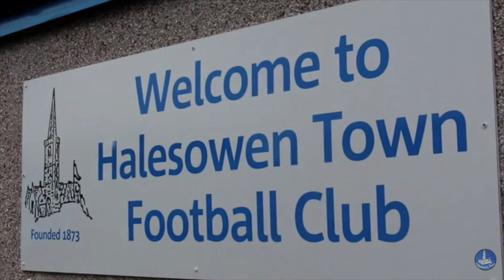HIGHLIGHTS | Halesowen 1-3 Rushall Olympic [2/4/16]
We welcomed Rushall Olympic to The Grove for another local derby days after the No9Derby win.